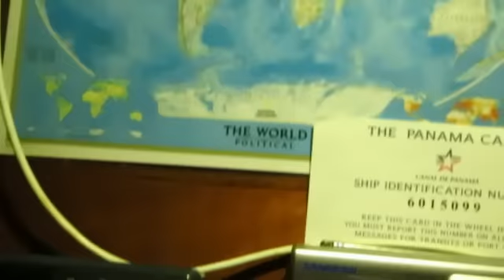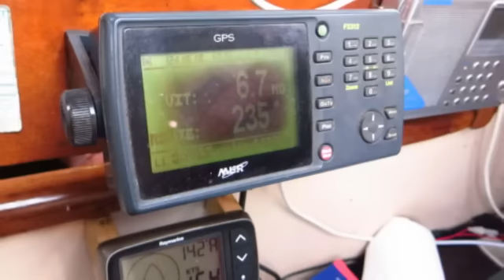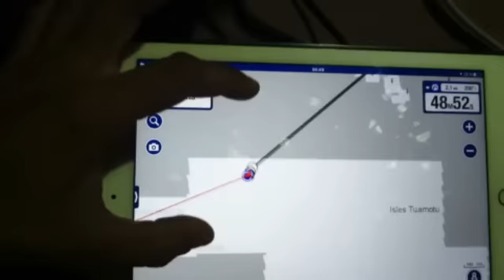Marquesas - Tuamotus en velero... ¡Emocionante entrada en el atolón! (Navegant pel Món 34)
500 millas náuticas de Marquesas a Tuamotus a bordo del velero Savaou.

NAVEGANDO POR EL MUNDO - NAVEGANT PEL MÓN - SAILING AROUND THE WORLD